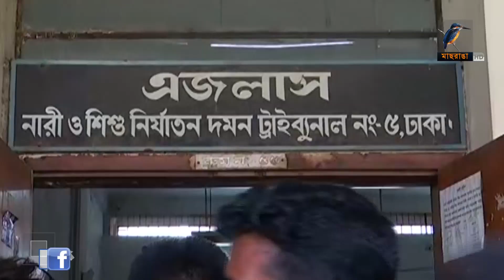ঢাকা বোট ক্লাবে মারধর ও শ্লীলতাহানির চিত্রনায়িকা পরীমনির করা মামলার বিচার কাজ শুরু | Porimoni | News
2 Bir Uttam Ziaur Rahman Road (New Airport Road)